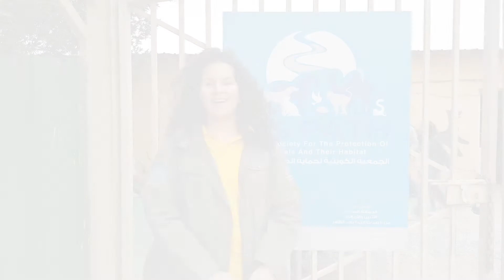January Open Day 2016